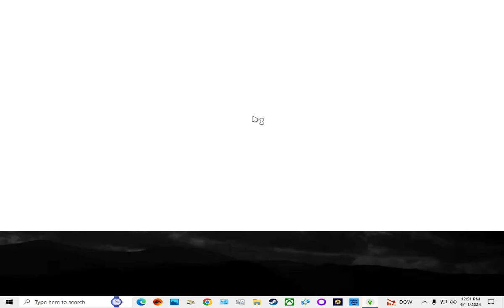sims 4/fright night was successful/not so growing together/part thirty seven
sims gallery: babygirlatwell
ea app: babygirlatwell
X: babygirlatwell